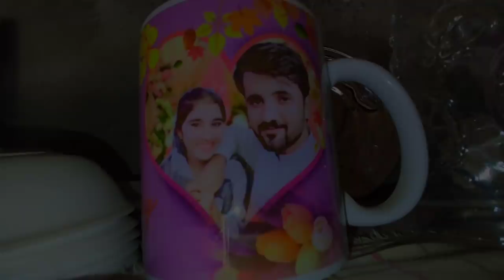Hamari Youtube Ki pehli Payment agai 🤑